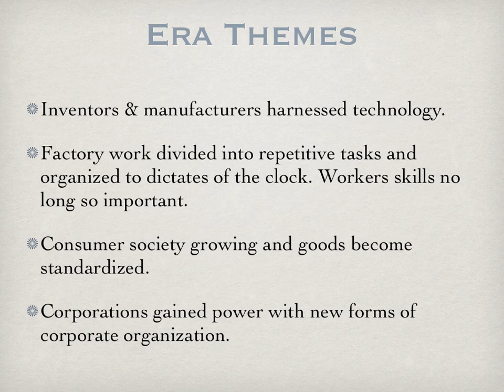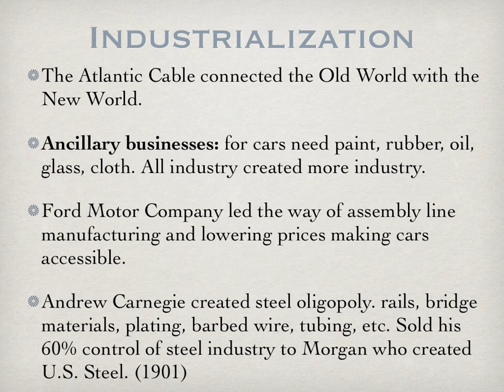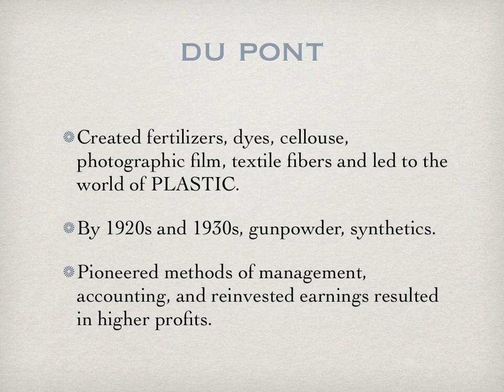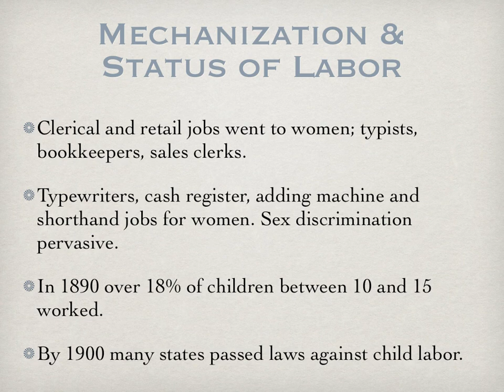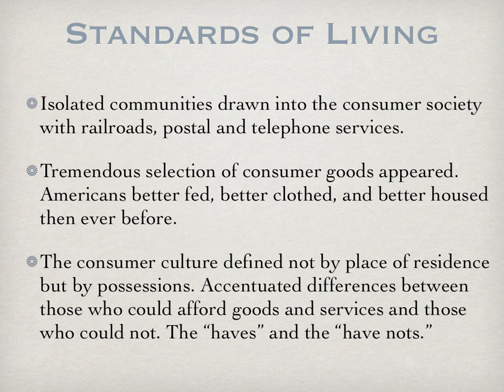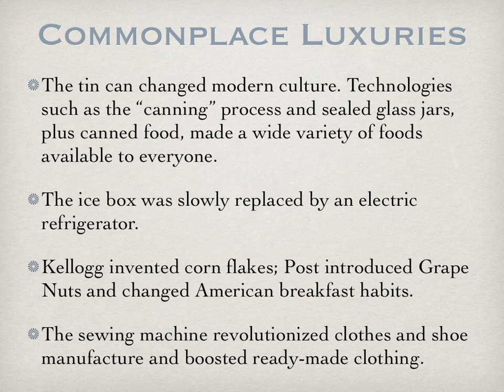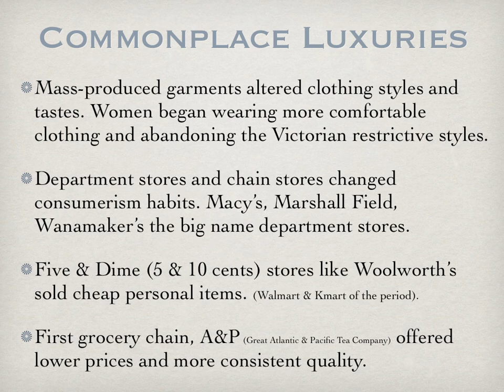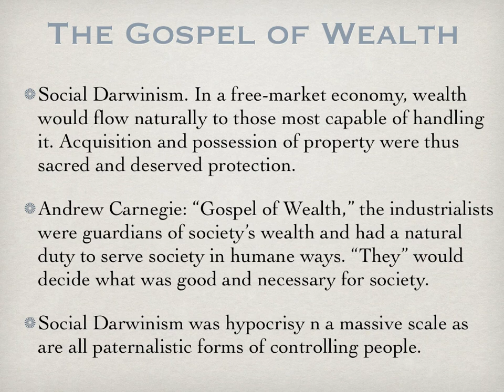Class#5 The Machine Age 1877 1920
How did the industrialization of America affect the economy, the people, business, and government?